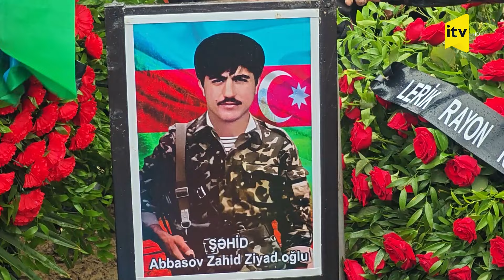Novruz bayramında cəbhəyə yollanan Zahid Abbasov Kəlbəcərdə şəhid olub